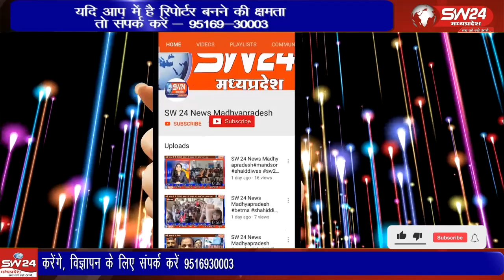भारतीय जनता पार्टी ने मध्यप्रदेश विधानसभा चुनाव को लेकर 39 प्रत्याशियों की दूसरी लिस्ट दो दिन पूर्व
भारतीय जनता पार्टी ने मध्यप्रदेश विधानसभा चुनाव को लेकर 39 प्रत्याशियों की दूसरी लिस्ट दो दिन पूर्व जारी की है। जिसका 24 घंटे के अंदर ही इसे लेकर उज्जैन और सीधी जिलों से विरोध सामने आया था।
बेटमा से राजेन्द्र सुर्यवंषी की रिपोर्ट।